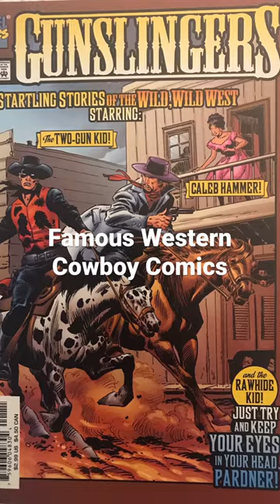Famous Western Comics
Famous Western Cowboy Comics! Outlaws and Gunslingers!